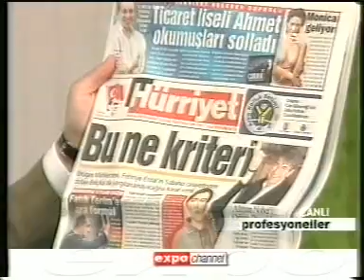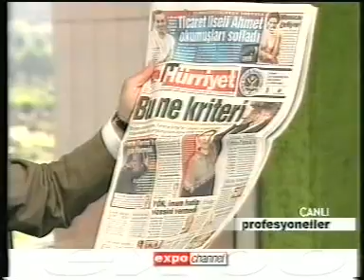Expo Channel - Profesyoneller - Yekta Kara - 23.06.2005